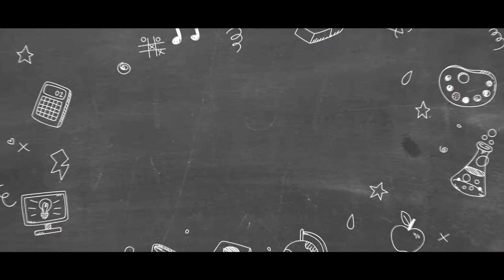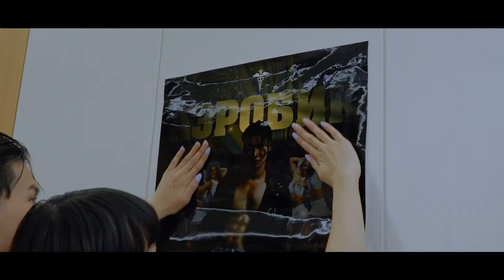Анагаахын алдартнууд УСК - trailer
Азтай залуус л анагаахад ордог

Адал явдал, инээдмийн ОАК-г зөвхөн VOO -гээс хүлээн авч үзээрэй.